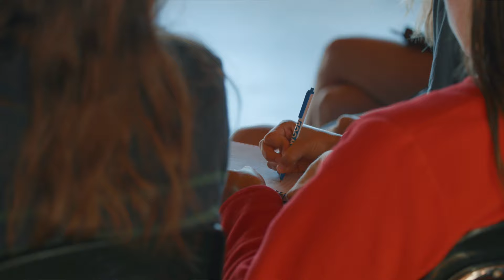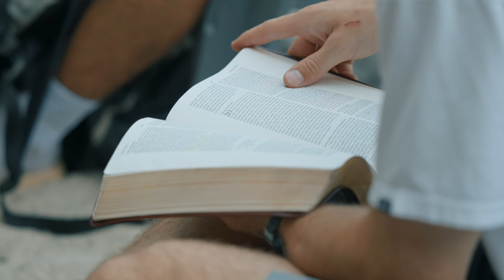Camp Firwood Discipleship*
Watch as Jon Hansen and others describe the work of Jesus in the lives of summer staff.  Discipleship, evangelism, sacrificial service, community, and tons of fun!